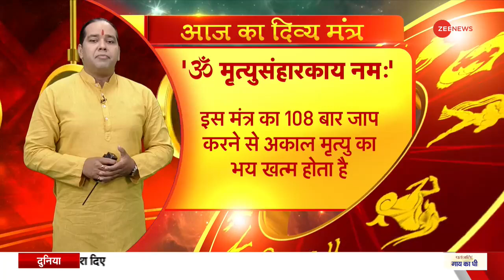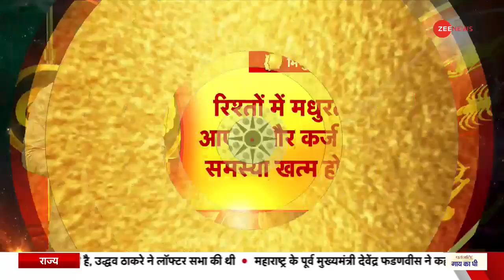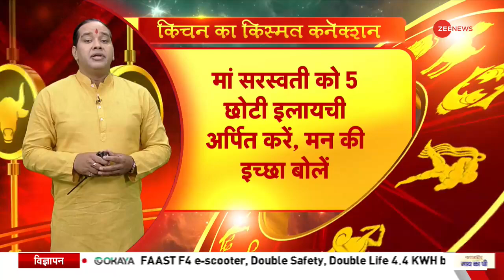Today's Astro Show: जानिए कैसा रहेगा आपका आज का दिन | May, 16, Astro Show | Jyotish Guru | Astrology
कैसा रहेगा आपका आज का दिन, कैसा है आपका भविष्य, आपके हर सावल का जवाब ज्योतिष गुरू में

Will today be a positive start for you? What does the future hold? Jyotish Guru reveals